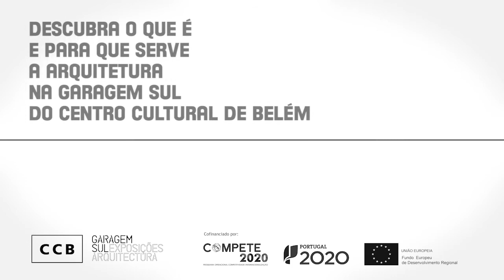Ai que está tão frio! #4 Rita Aguiar Rodrigues, rar.studio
Ao ficarmos confinados em casa no momento mais frio do ano há uma pergunta que temos de fazer aos arquitetos: porque é que em Portugal temos tanto frio em casa? Rita Aguiar Rodrigues explica-nos os constrangimentos na reabilitação de edifícios e apresenta algumas soluções praticadas pelo rar.studio.

Oiça já o quarto episódio do podcast Ai que está tão frio! no Spotify